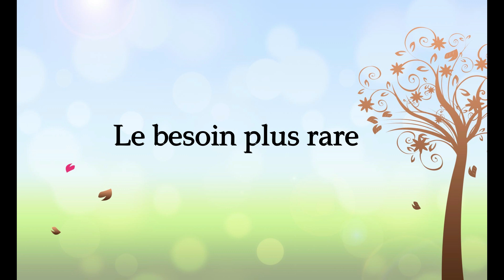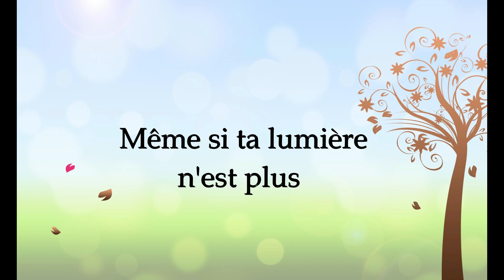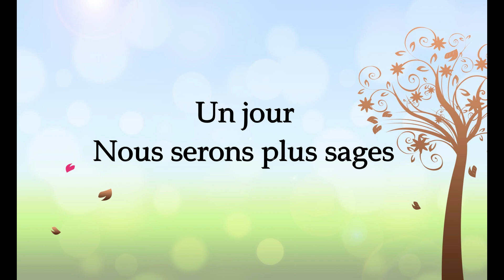Un jour (Extrait de "Le bossu de Notre-Dame") - Cerise Calixte paroles